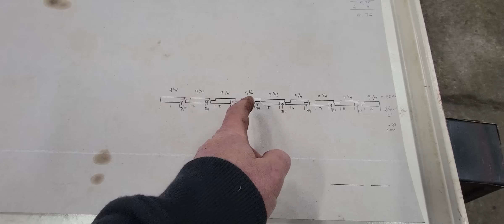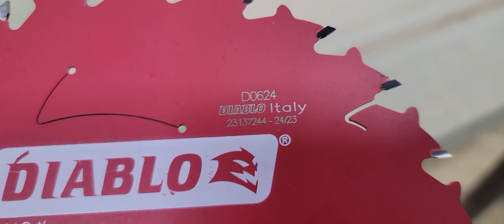SHOULD ALL TRAILER DECKING BE DONE THIS WAY?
I HAVE BEEN PUSHING TO GET AS MANY OF MY PROJECTS FINISHED UP AS I CAN BEFORE I START ANY NEW ONES. WE FINALLY GET THE TRAILER PROJECT IN THE SHOP TO GET THE DECK PUT ON. THIS IS THE LAST THING I NEED TO DO BEFORE IT IS USABLE. STILL HAVE A FEW MORE THINGS TO DO LATER BUT NOTHING THAT WOULD STOP US FROM USING IT. IF YOU ARE SEEING THIS FOR THE FIRST TIME, THERE IS A PLAYLIST ON THIS PROJECT. IT STARTS WITH A BEAT DOWN WORN OUT CHEAP TRAILER AND SHOWS THE TRANSFORMATION EVERY STEP OF THE WAY. IF YOU ARE CONSIDERING DOING SOMETHING SIMILAR, YOU MIGHT FIND IT HELPFUL.